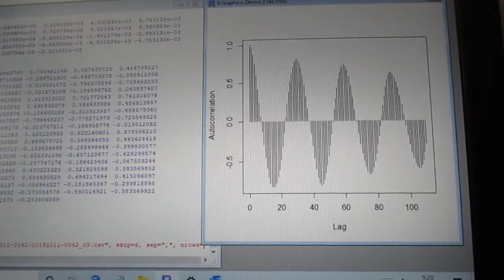超音波の伝搬状態を測定・解析・評価する技術 ultrasonic-labo